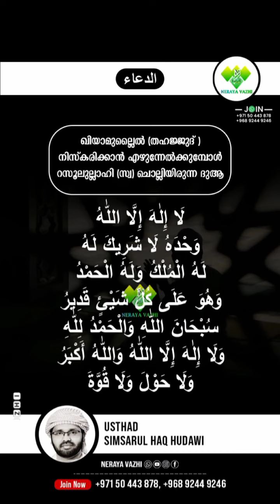ഖിയാമുല്ലൈൽ (തഹജ്ജുദ് ) നിസ്കരിക്കാൻ എഴുന്നേൽക്കുമ്പോൾ